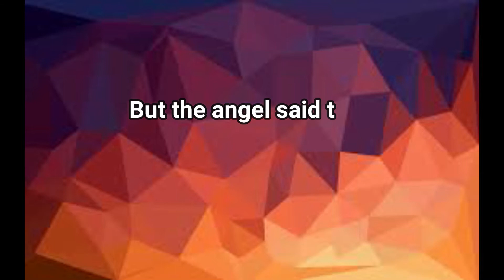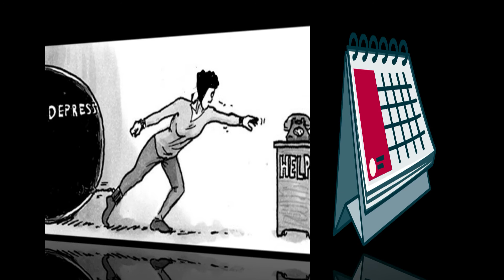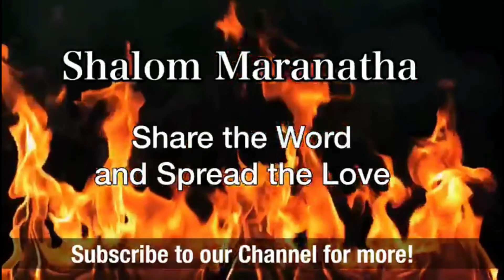Do you know you have a purpose? 25.03.2021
Learn more from today’s word